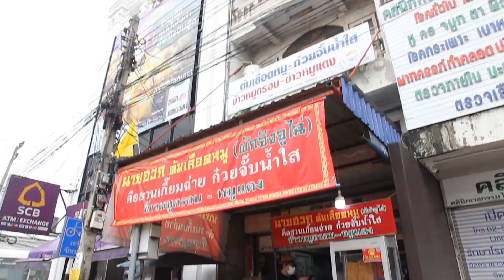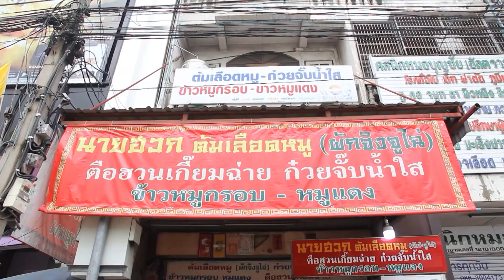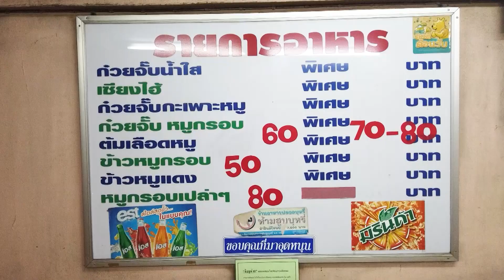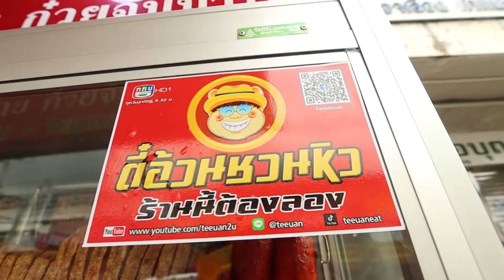พาไปชิม ร้านเดิมเจ้าเก่า Ep.35 ร้านนายฮวก ต้มเลือดหมู จิงจูไฉ่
ช่วงพาไปชิม ร้านเดิมเจ้าเก่า วันนี้มากันที่ร้านนายฮวก ต้มเลือดหมู ร้านต้มเลือดหมูเจ้าอร่อยแถวประชานิเวศน์3 ร้านนี้เปิดมาแล้ว20ปี  น้ำซุปที่นี่จะเป็นแบบเผ็ดร้อนนิดๆ ได้จากนำเล้งมาต้มกับเครื่องเทศ3-4ชนิด แต่เน้นพริกไทย ทำให้น้ำซุปไม่ใสมาก จะหอมพริกไทย อร่อย ร้านนี้เน้นความสะอาด คุณภาพ วัตถุดิบสดใหม่ ในชามก็จะมี เลือดหมู ตับ กระเพาะ ไส้ เซี่ยงจี๊ หัวใจ หมูชิ้น หมูกรอบ และที่ร้านยังใส่ผักจิงจูไฉ่ด้วย ทีเด็ดอีกอย่างของร้านอยู่ที่หมูกรอบ หมูกรอบจะผ่านกระบวนการต้มแล้วนำไปอบและนำไปทอด ทำให้หนังกรอบ เมนูที่ร้านก็จะมี ต้มเลือดหมู ตือฮวนเกี๊ยมฉ่าย ก๋วยจั๊บน้ำใส มีเส้นเซี่ยงไฮ้ให้เลือกด้วย ข้าวหมูกรอบ ข้าวหมูแดง

ร้านนายฮวก ต้มเลือดหมู อยู่ประชานิเวศน์3ซอย12 จ.นนทบุรี

❤Line : @teeuan